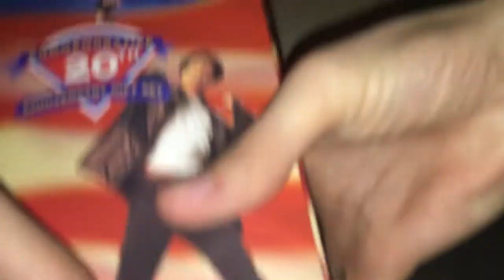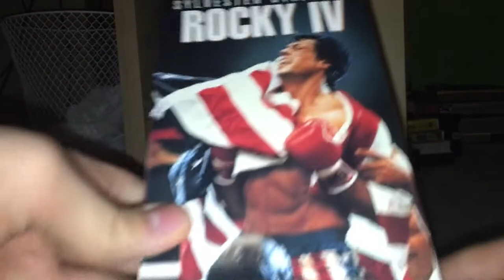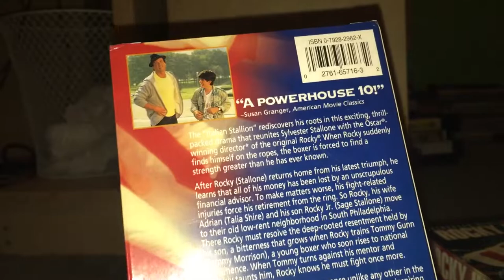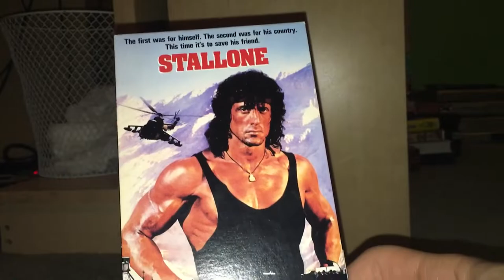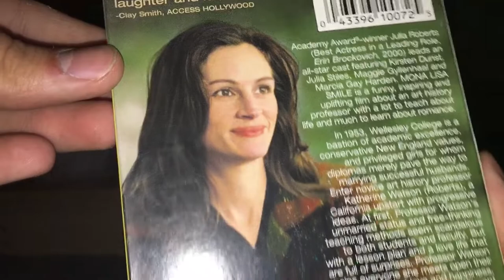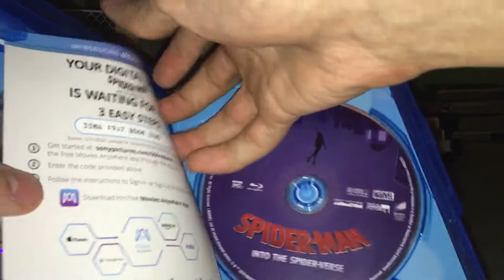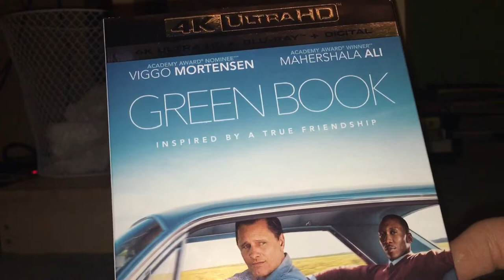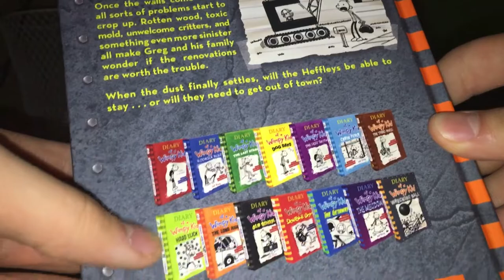VHS, DVD, Blu-ray, 4K and Book Update for December 25, 2019 (Christmas Day)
Welcome back and as I promised you, since today is Christmas, I have a big movie and book update to show you all, and it’s a combination of videotapes, a DVD, 3 Blu-rays and one 4K, which means that I am now on the 4K route now, which is great. I also did get one book as well. This is probably the one you’ve all been waiting for. Enjoy!